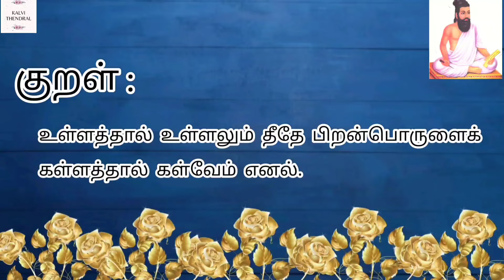திருக்குறள் || கள்ளாமை || குறள் - 282 || Thirukkural || Kallaamai || Kural - 282